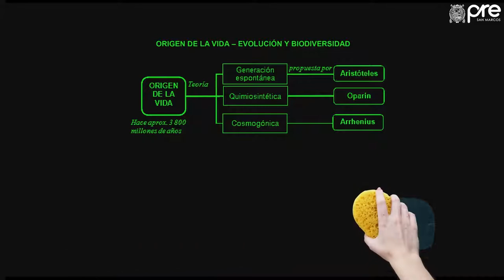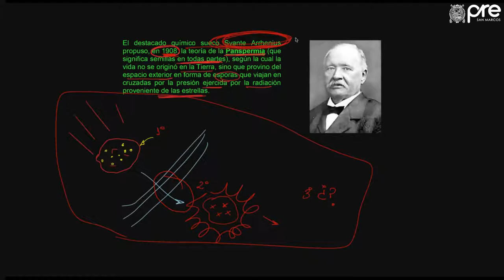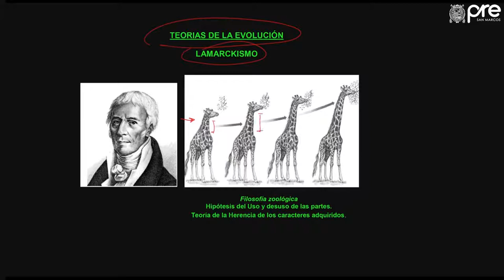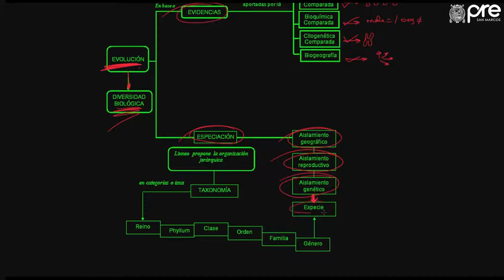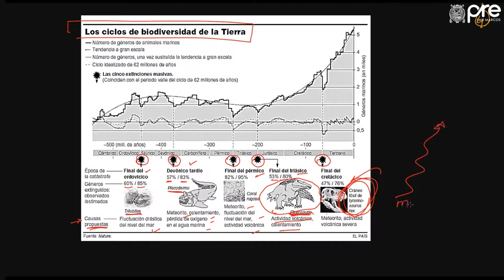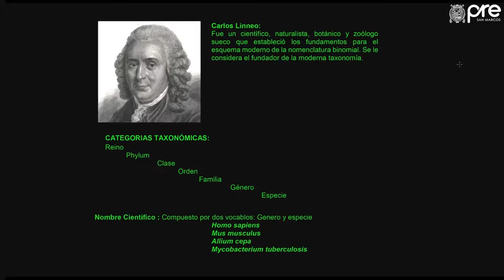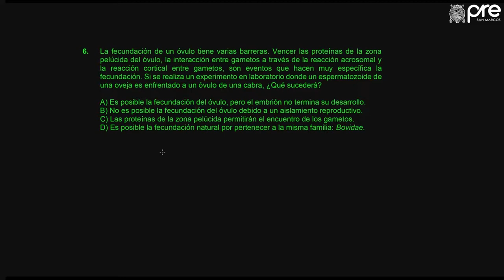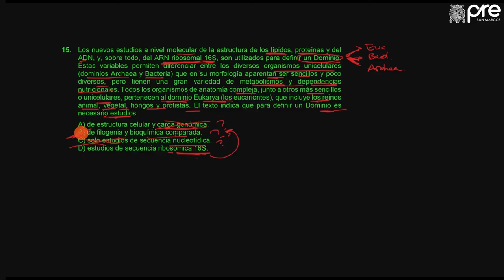BIOLOGÍA SEMANA 13 PRE SAN MARCOS 2019 II